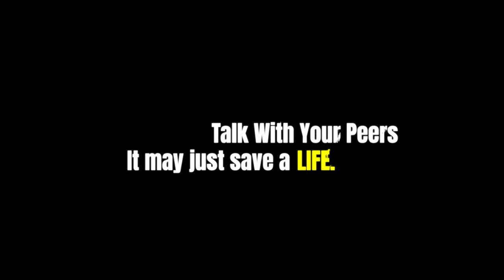Be The Ear For Your Peer : Mental Health Awareness 🚑🚓🚒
In the line of duty, our first responders put their lives on the line every day to protect our communities. But who's there to protect them when they're battling with the invisible scars of their service?

Mental health services are severely lacking for our first responders.

So what can we do about it?
 -Listen to your peers
 -Avoid the “trauma god” complex. Everyone handles trauma differently. Some may go their whole career relatively unscathed, others may need to break a call down afterwards to process it. We’re human, we aren’t designed to deal with the scenarios we’re put into day in and day out.
 -If you feel someone is in danger or unstable, take action before it’s too late.

Be that ear for your peers, you may just save a life.